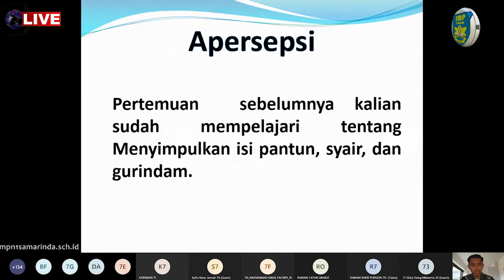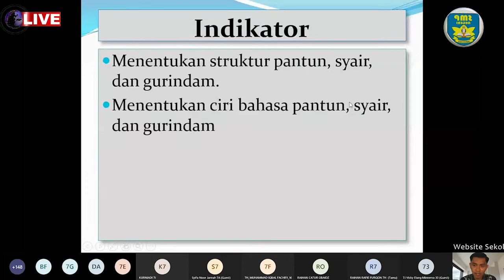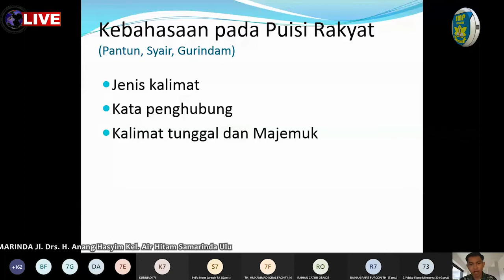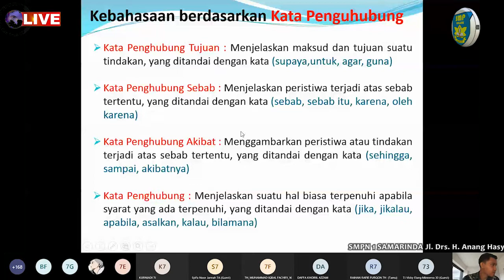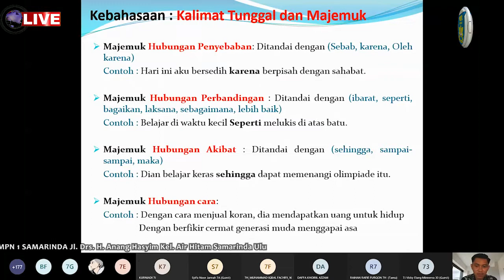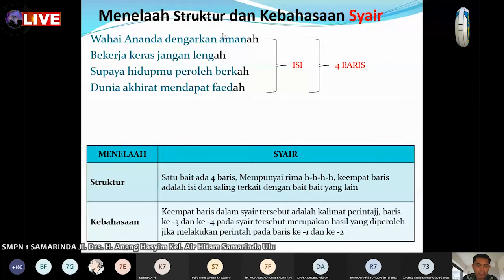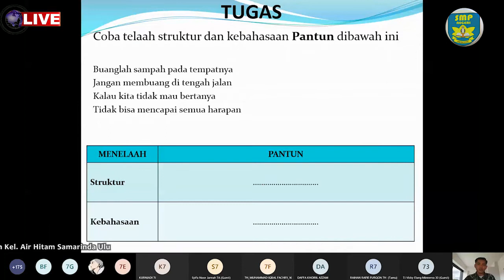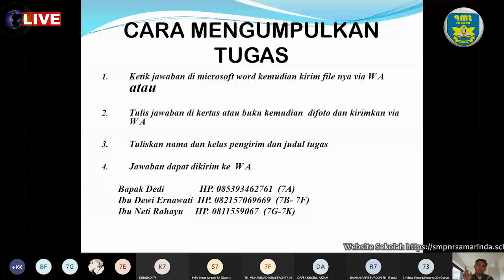MENELAAH STRUKTUR TEKS KEBAHASAAN DARI PUISI RAKYAT - BAHASA INDONESIA KELAS 7 GENAP 2021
Oleh : Dedigiyantoro Hilmawan, S.Pd

WEB sekolah : smpn1samarinda.sch.id
Penanggung jawab : Dr. H. Mulyadi, M.Pd (Kepala sekolah)